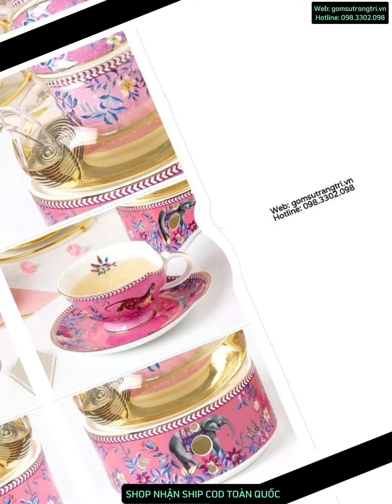BỘ TÁCH TRÀ CHIỀU MEN HỒNG MUÔNG THÚ - Quà Tặng Cao Cấp Cho Người Thân, Bạn Bè Ý Nghĩa, Sang Trọng!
Việc uống trà luôn là một thú vui tao nhã, để nhằm làm tăng thêm nghệ thuật thưởng thức trà đã có🌷💐🌾BỘ TÁCH TRÀ CHIỀU MEN HỒNG họa tiết Muông Thú độc đáo luôn là tâm điểm tìm kiếm của những người thích thưởng thức trà.
❇️ Bạn là một trong số những người thích sưu tầm bộ tách trà đẹp, độc đáo thì không thể bỏ qua Bộ Tách Trà Chiều Men Hồng – Muông Thú với màu sắc hài hoà, trang nhã
❇️ Sản phẩm được thiết kế theo phong cách hiện đại, làm bằng chất liệu sứ cao cấp với lớp men sáng bóng.
❇️ Thích Hợp Làm Quà Tặng Cực Kì Sang - Xịn, Trang Trí Phòng Khách, Phòng Trà💥
❇️ 1 Bộ bao gồm: 1 ấm, 4 chén, 1 khay
❇️ Giá: #2.850k
💸 Gốm Sứ Trang Trí – Luôn đồng hành cùng gia đình bạn
 🏠 Đ/c: 57 Nguyễn Văn Huyên, Cầu Giấy, Hà Nội